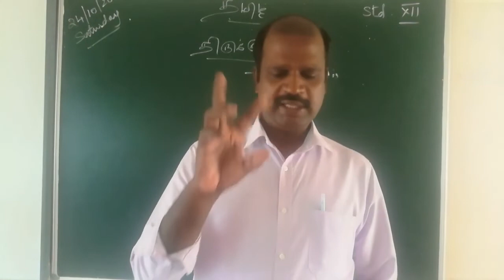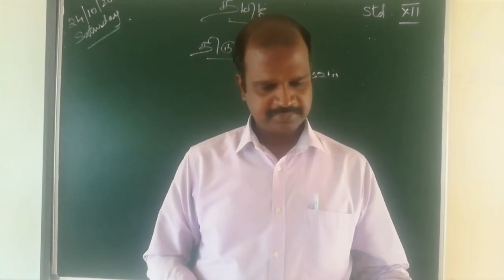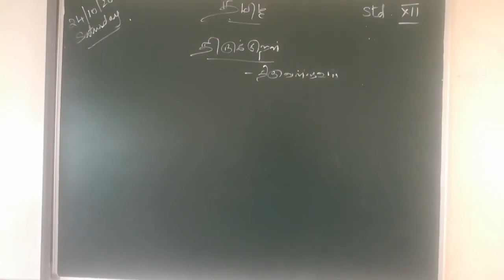Grade XII - Tamil || Iyal-3 Thirukural Part-1 || Online Class, Bethlahem Matric School